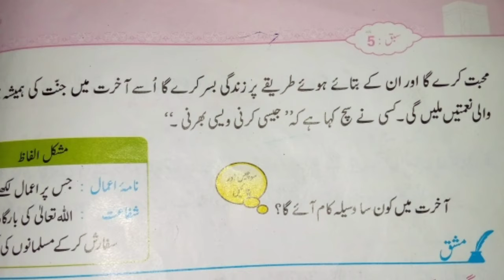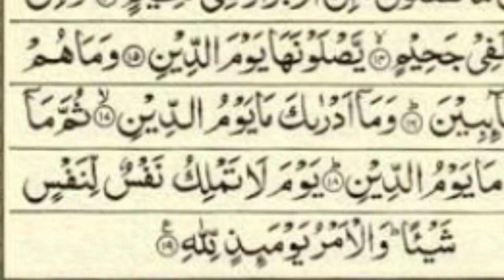Class Five Islamiyat lesson 1 Shifaat - video 3 | AFAQ | Online Class